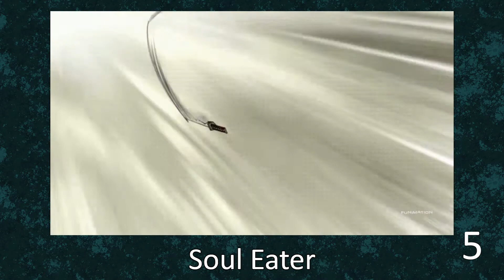Top 5 Anime Studios (Part 1) - 5 Things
In this episode we talk about the some of the Best Anime Studios working in the industry today.

Send us Questions!!